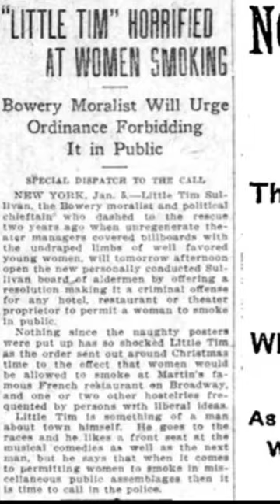Woman arrested in New York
In 1904 a woman named Jennie Lasher was sentenced to thirty days in jail for putting her children's morals at risk by smoking in their presence and in 1908 the New York City Board of Aldermen unanimously passed an ordinance that prohibited smoking by women in public.